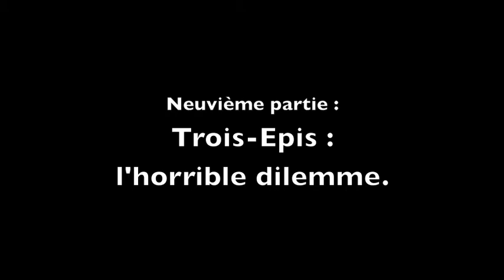Autonomistes ou nazis ? (9-12) Trois-Epis : l'horrible dilemme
Neuvième épisode de la série où je propose une autre interprétation du fameux "manifeste des Trois-Epis" que celle souvent admise d'une adhésion pure et simple au national-socialisme.

Bibliographie de l'épisode 9 :
Une histoire de l'Alsace, autrement
de Bernard Wittmann
Tome II page 259 note de bas de page n°465

Présentation par Robert Heitz du livre
"La politique de nazification de l'Alsace"
parue dans les DNA du 11 décembre 1973